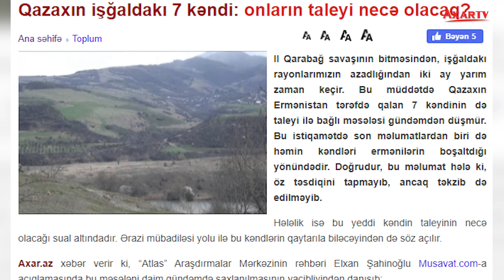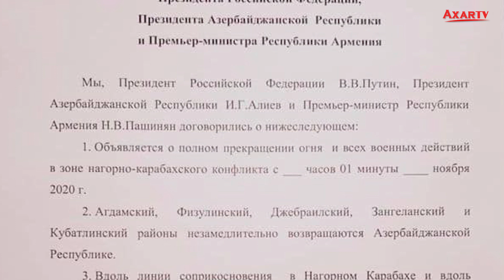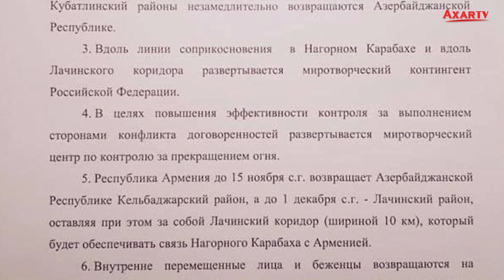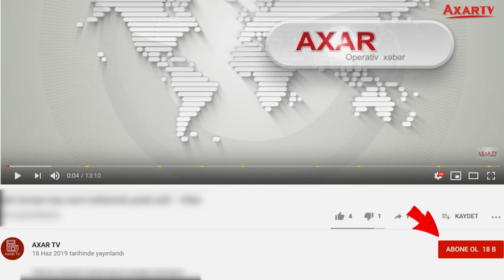QAZAXIN İŞĞALDAKI 7 KƏNDİ: ONLARIN TALEYİ NECƏ OLACAQ?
II Qarabağ savaşının bitməsindən, işğaldakı rayonlarımızın azadlığından iki ay yarım zaman keçir. Bu müddətdə Qazaxın Ermənistan tərəfdə qalan 7 kəndinin də taleyi ilə bağlı məsələsi gündəmdən düşmür. Bu istiqamətdə son məlumatlardan biri də həmin kəndləri ermənilərin boşaltdığı yönündədir. Doğrudur, bu məlumat hələ ki, öz təsdiqini tapmayıb, ancaq təkzib də edilməyib.